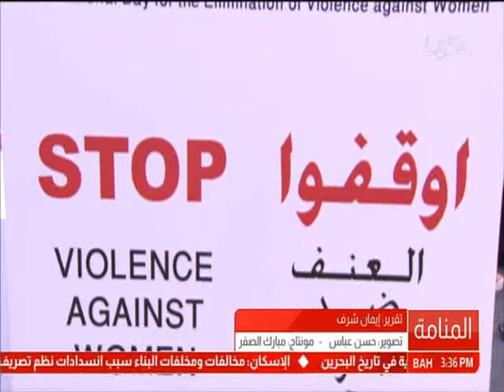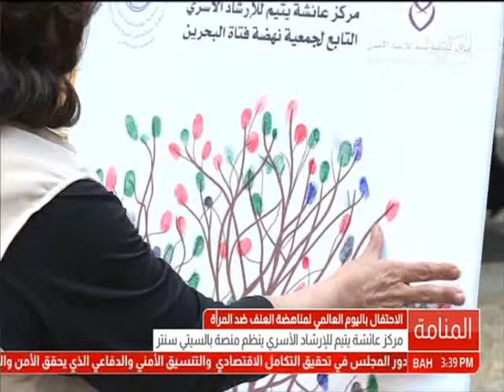البحرين: تقرير: مركز عائشة يتيم للإرشاد الأسري ينظم منصة لمناهضة العنف ضد المرأة بمجمع السيتي سنتر